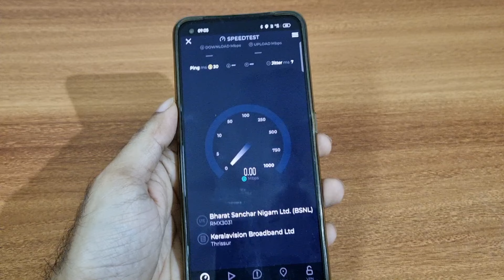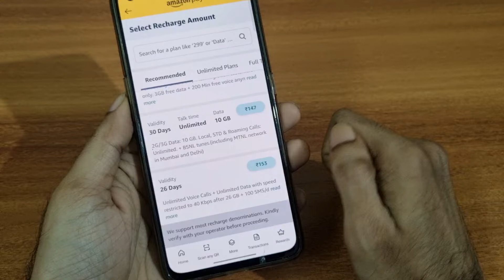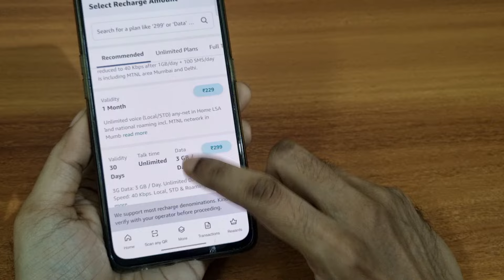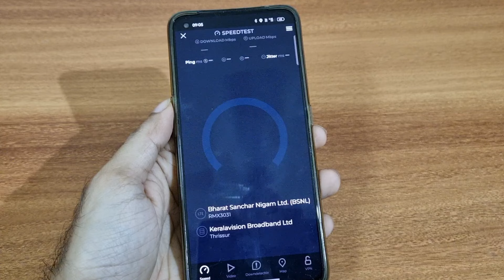(MALAYALAM)I ported my JIO SIM to BSNL after the price hike||My experience with BSNL network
In this video I am going to share my experience with bsnl after using it for a month I decided to port to BSNL after price hike in jio and Airtel and then this video I am going to share my experience with bsnl network after using it for a month